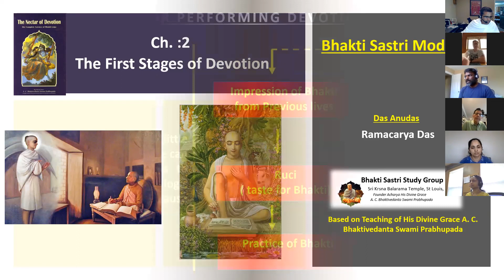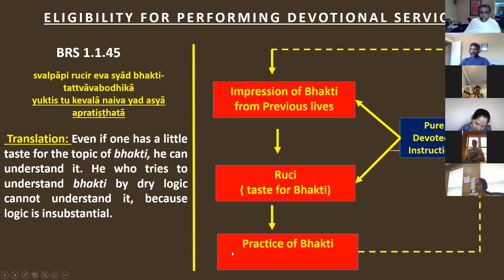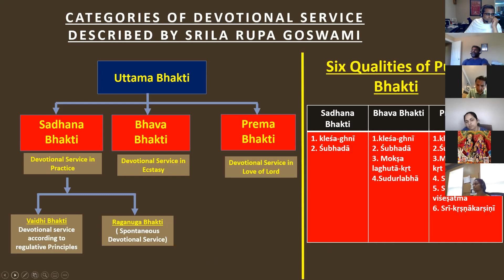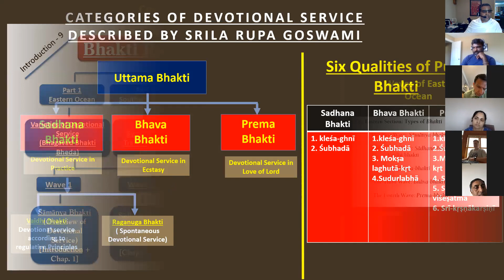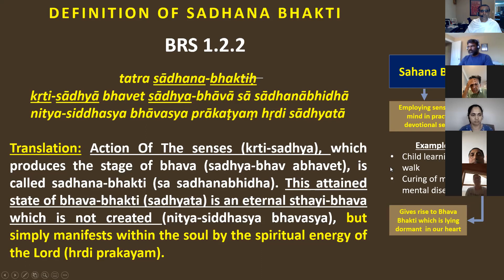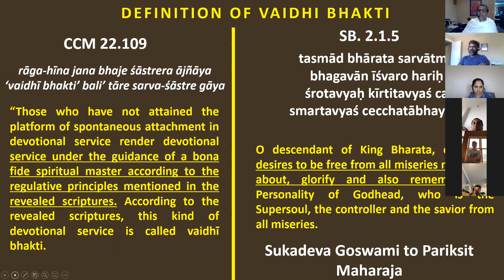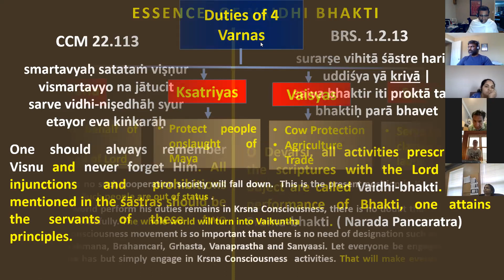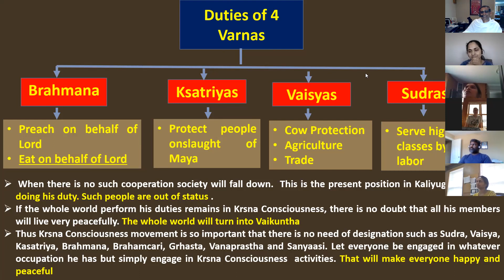The Nectar of Devotion Chapter-2: The 1st Stage of Devotion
Hare Krishna, ISKCON, NOD, Bhakti Sastri